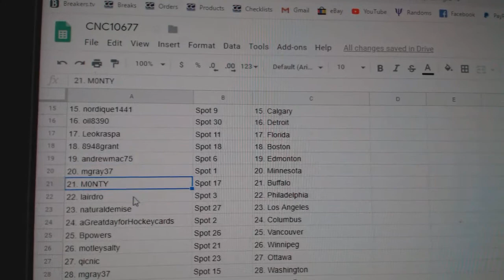Team Randoms - C&C GB #10,677